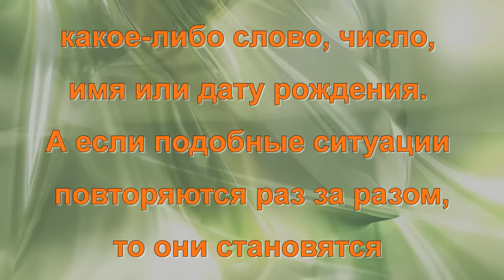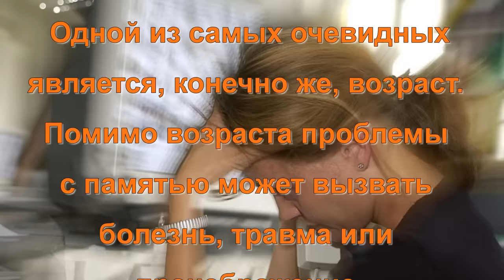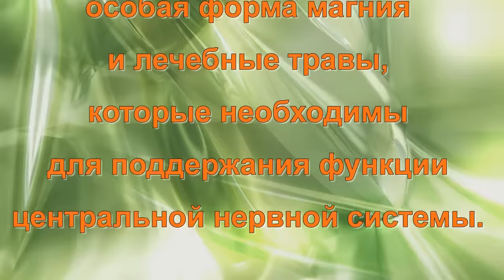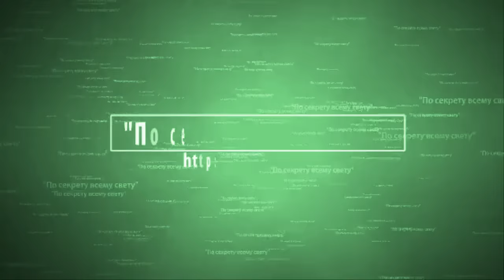Майнд Макс (Mind Max)NSP для здоровья мозга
Майнд-Макс / Mind-Max NSP БАД, разработанный компанией NSP для поддержания высшей нервной деятельности. БАД представляет собой комплексный продукт, в состав которого входят лечебные травы и особая форма магния, необходимые для поддержания функции центральной нервной системы.

Повышает концентрацию внимания.
Восстанавливает краткосрочную и долгосрочную память.
Улучшает интеллектуальные способности.
Снижает возбудимость нервной системы.
Может использоваться при нервно-дегенеративных заболеваниях и в реабилитационный период после перенесенного инсульта.